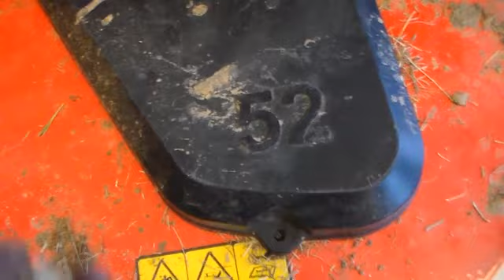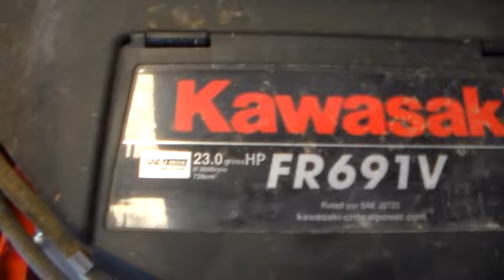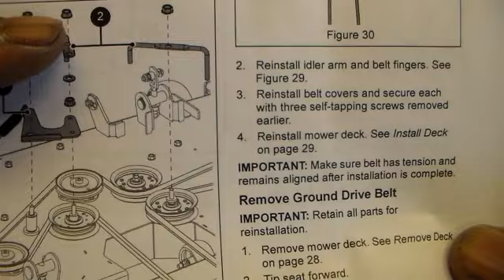Ariens Ikon X 52 Riding mower belt replacment part 1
Ikon x 52 belt replacment part 1